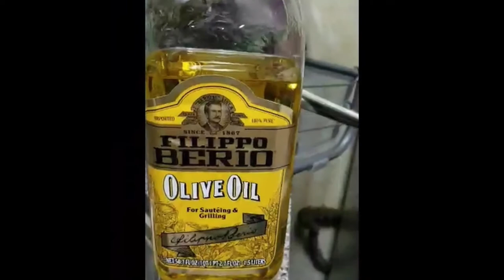Jamaican Style Green Squash w/Salt Fish Curry _(FuzzysJamaicanKitchen)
Jamaican Green Squash Curry with Salt Fish (Cod Fish)

Served with Young Chow Fried Rice

Vegetarian Meal withno meat

Curry Squash Recipe can be used to make other vegetables such as zucchini

When it comes to the powdered seasonings
K keep
I it
S simple
S sista
Less is best =/

Quick and easy Jamaican Style Cooking

Other Jamaican Vegetarian meals on the channel include

Dinner Ideas
We all need to get more vegetables and fish into our lives